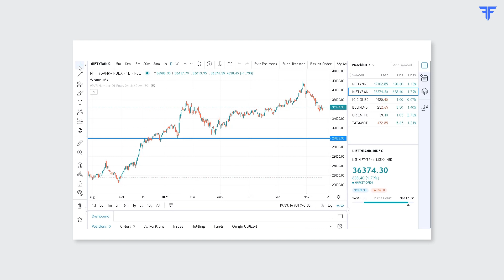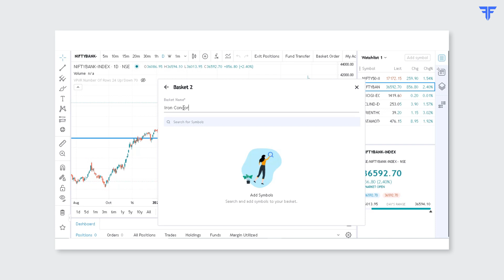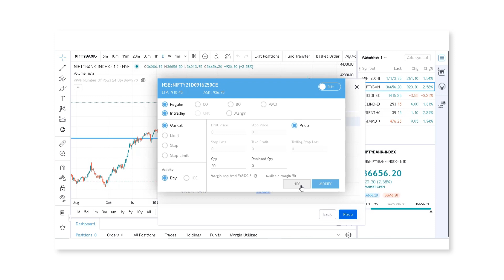How to place Basket Orders? (हिंदी में)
Founded in 2016, FYERS is a Bengaluru-based fin-tech startup offering a stable and reliable platform to trade efficiently in Indian stock markets. FYERS is a member of NSE,BSE, MCX, CDSL & NSDL providing an opportunity to trade in equity, futures & Options, currencies, commodities, mutual funds and more. With over 5 Lakh+ customers, it has demonstrated success in significantly empowering new-age traders and investors to gain a competitive edge in Capital markets.

Our product range comprises of FYERS Web, App, Desktop, and many more.  FYERS is a perfect collaboration of state-of-the-art technology, dynamic professionals and best-in-class services to meet the clients expectations.

Laying the vision of self-sustainable business, FYERS has been awarded as the 'Bootstrapped Business of the Year' in the year 2021. Looking at the paradigm shift from physical to financial assets, FYERS is all set to provide an ideal investment platform to customers to create wealth.